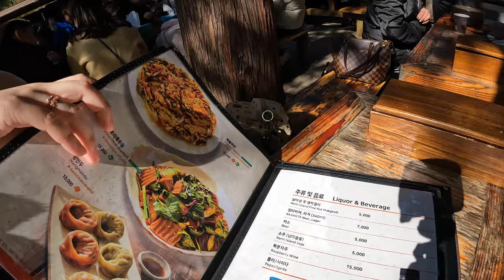This is NAMI ISLAND now 🇰🇷 🍁 Autumn season| Is it still worth to visit? Seoul Travel Guide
Hi friends! Finally I have visited Nami Island in Seoul Korea.
I am a kdrama fan and this place has been featured heaps of times in most of Korean dramas.
On this video, I am sharing with you my experience in Nami and also Petite France and Park Rail!

Hope you like this simple video.

Joni :)